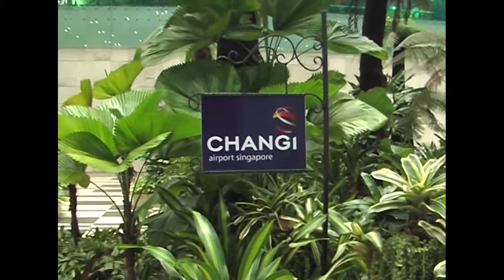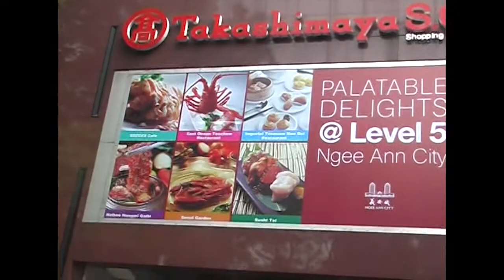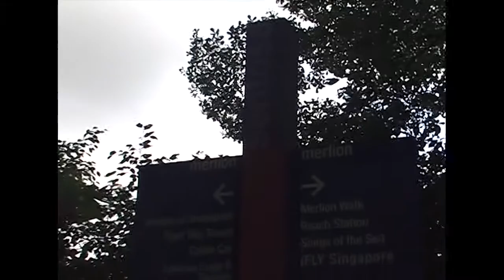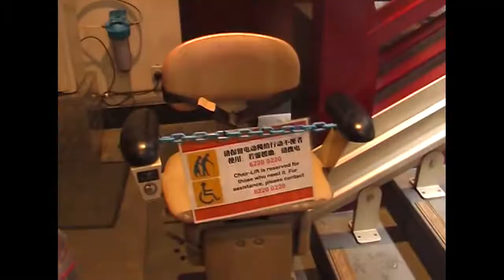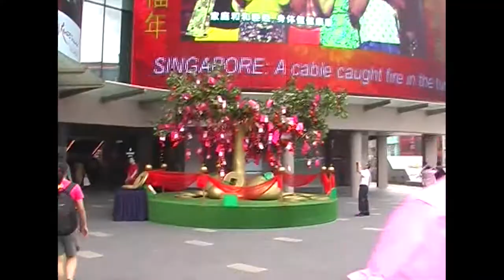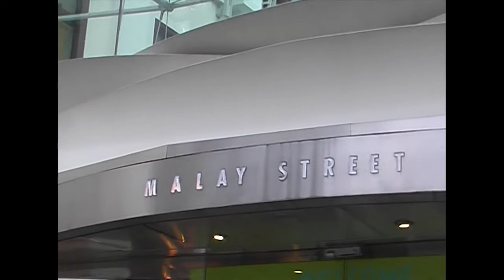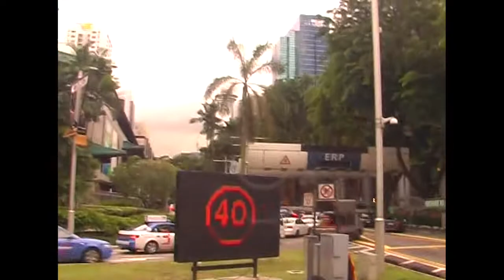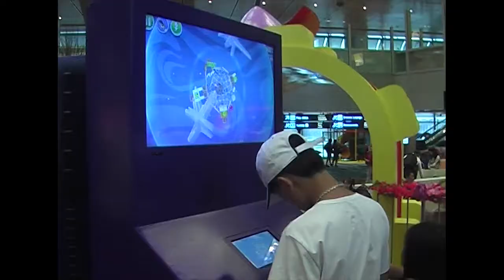DU LỊCH SINGAPORE NHIỀU ĐIỀU RẤT THÚ VỊ